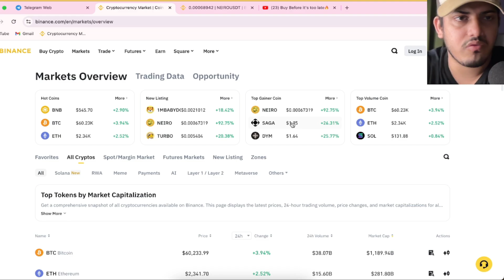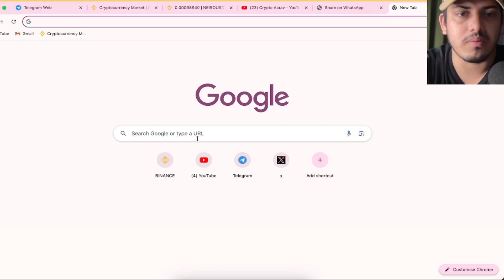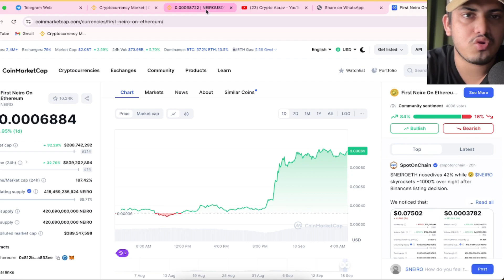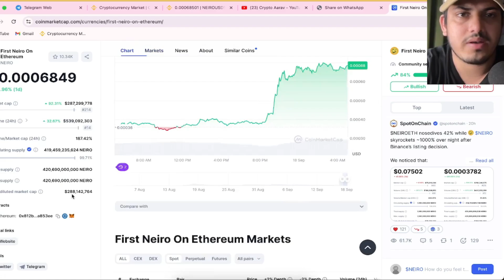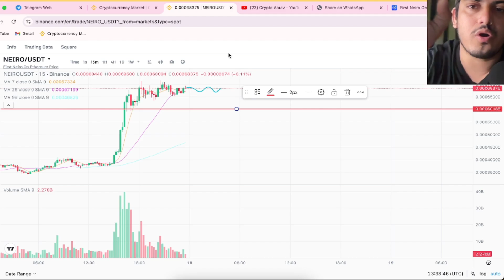Why NEIRO is up 🤩 NEIRO (First Neiro On Ethereum) Crypto Token Analysis!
Telegram and WhatsApp (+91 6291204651)